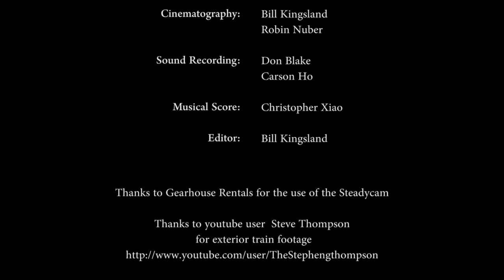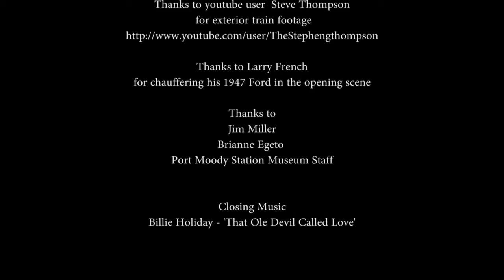End of The Line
Shot at the Port Moody Museum - this film was made by the SD43 media teachers for the Reelstars Student Film Festival.